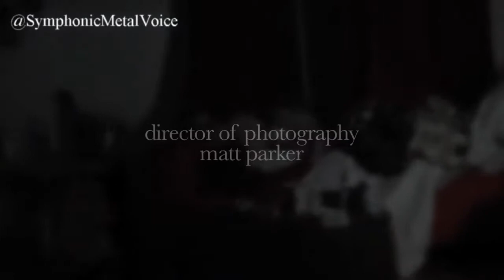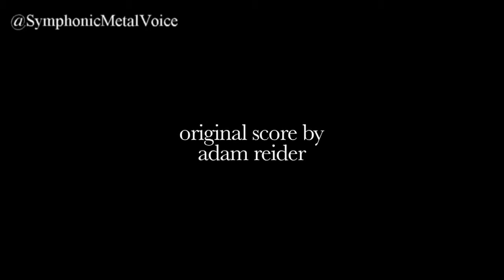Alissa White-Gluz "Film" HD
Alissa White-Gluz - Film - Video